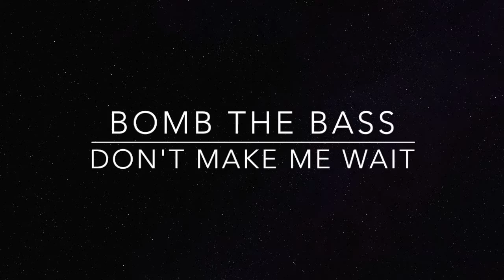Interview: Tim Simenon a.k.a. Bomb The Bass with Che in 1988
Tim Simenon a.k.a. Bomb The Bass and then collaborator DJ Merlin gave this short interview. I gather it was September 1988 and it took place in Munich. Tim was one of the early DJ-heroes coming from Britain who hit the scene with a huge bang. "This is a journey into sound" Remember these haunting words from "Beat Dis" you heard while flippin' around on the dance floor of your favorite disco? Well, that's him. Or rather Tim's booming beats and a lot of clever samples.

Associated acts and artists Tim later produced include Neneh Cherry, Depeche Mode, Jah Wobble, Sinéad O'Connor and many others. He disappeared in the mid nineties only to make short comeback in 2008. Haven't heard of him since... If you know anything, feel free to do so in the comment section!

I am not allowed to include the intermixed video clips in the original tape, so sorry. Others are obviously able to post the BtB-videos, so you just look them up yourself.